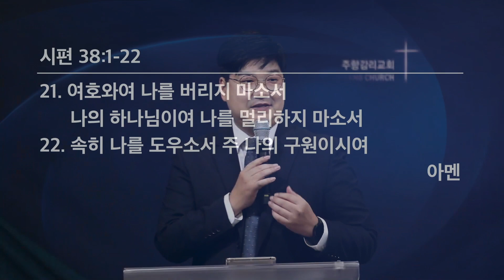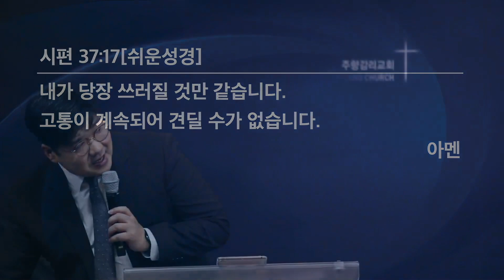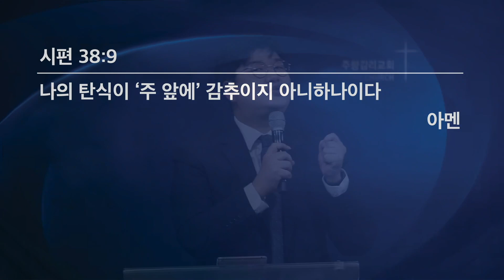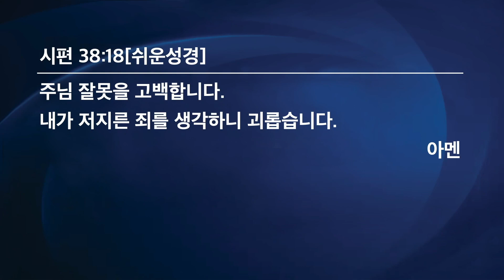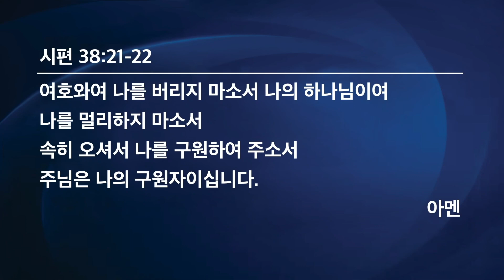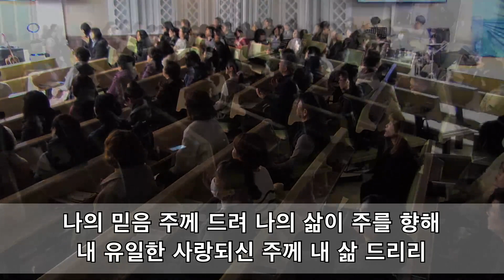[24.01.17.수] 나는 주님께 소망을 두었습니다 | 시38:1-22